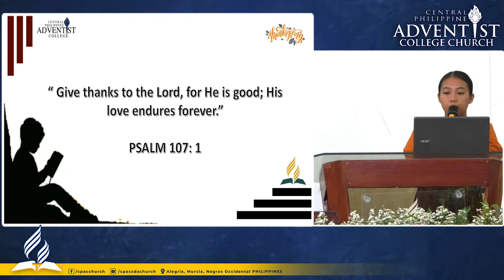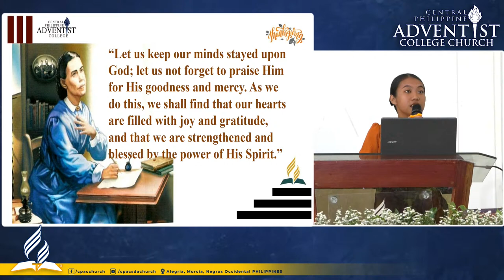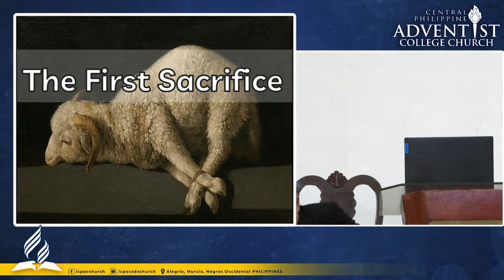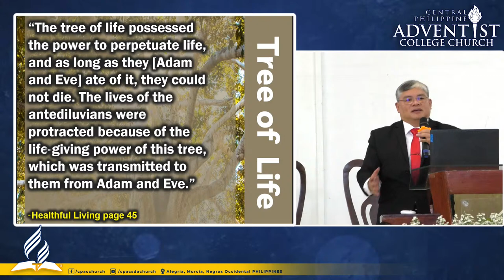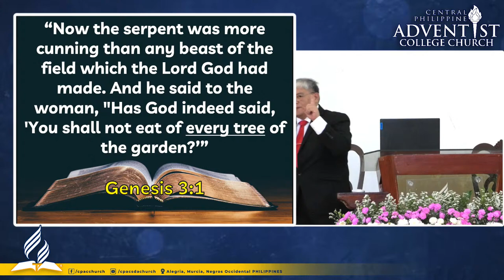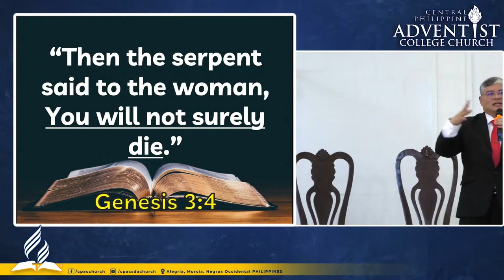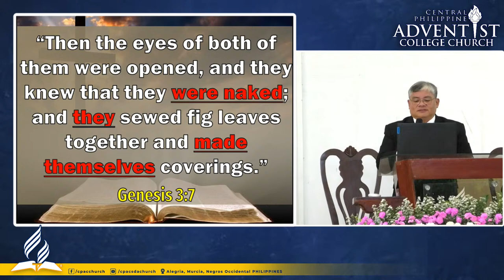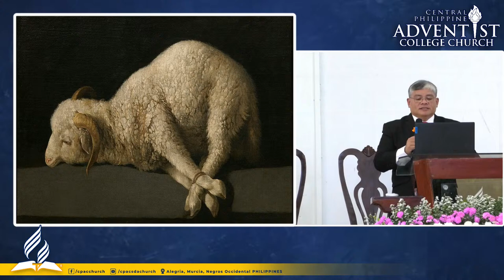LIVE: ONLINE SABBATH WORSHIP | MARCH 30, 2024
CPAC SDA CHURCH, Alegria, Murcia, Negros Occidental PHILIPPINES